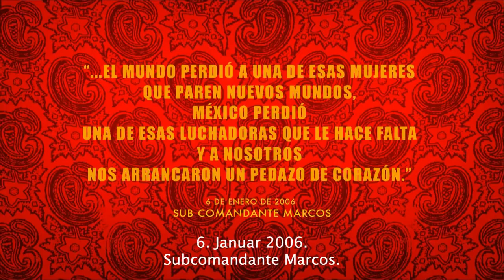Comandanta Ramona: Mujeres que luchan – Frauen, die kämpfen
Mexiko 2018, Producción: Komanilel, Color, 5 min., Spanisch mit dt. UT

Dieser Film ist der Comandanta Ramona des EZLN gewidmet. Eine Frau, die als Maya- Tsotsile den Kampf der indigenen Pueblos in Chiapas und ganz Mexiko auf ihrem Weg hin zum Aufbau ihrer Autonomie vorantrieb.

Dedicamos este video a la Comandanta Ramona del Ejército Zapatista de Liberación Nacional (EZLN). Una mujer tsotsil maya que impulsó la lucha de los pueblos indígenas de Chiapas y México, en su camino a la autonomía.